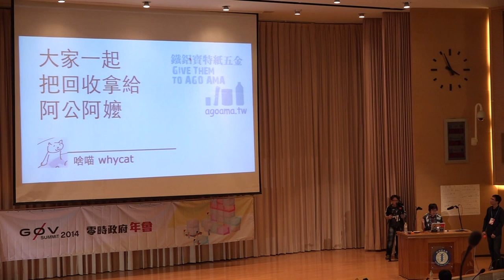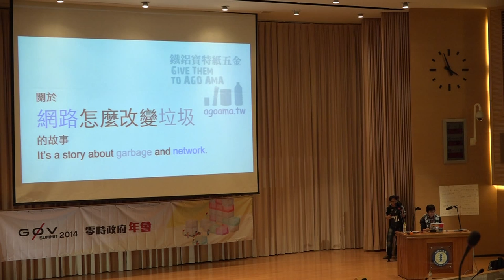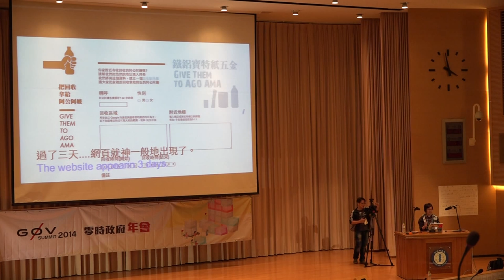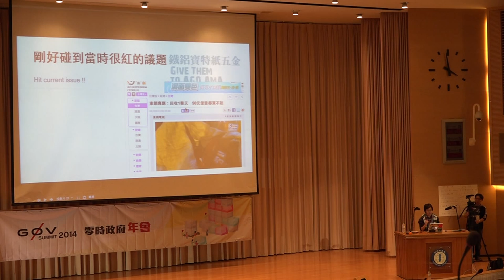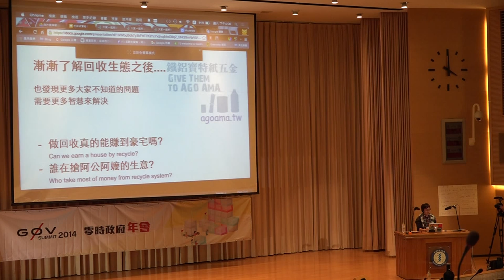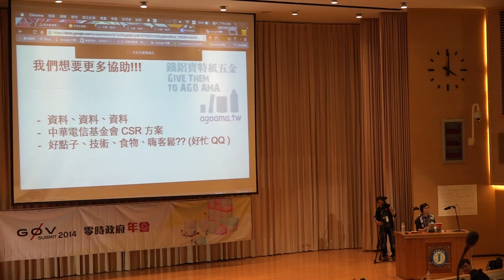g0v summit 2014 閃電秀 把回收拿給阿公阿嬤 啥喵